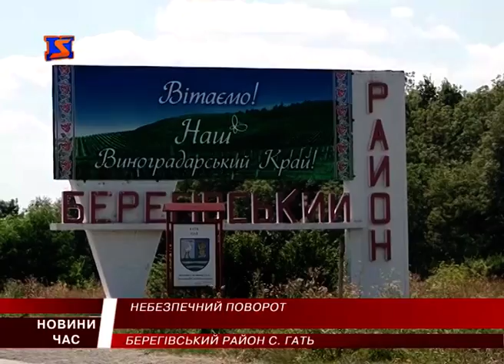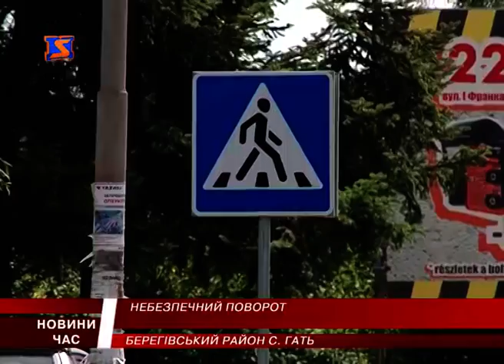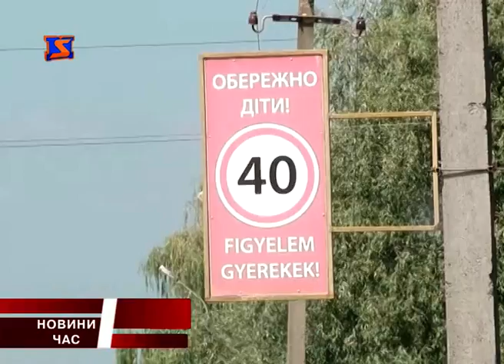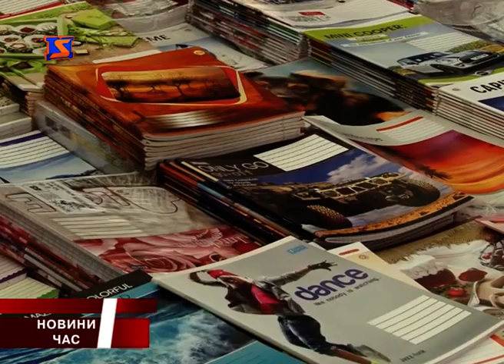М Студіо Hовини Закарпаття за 12 серпня 2016 року